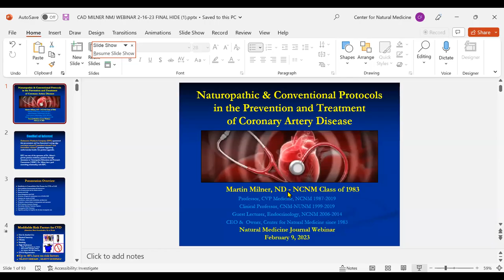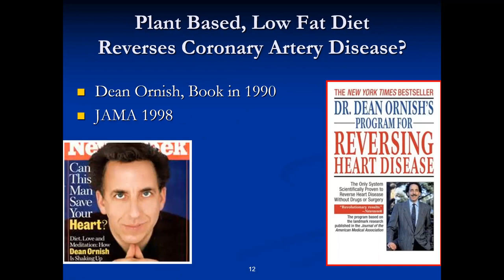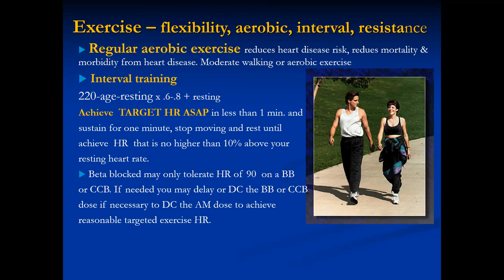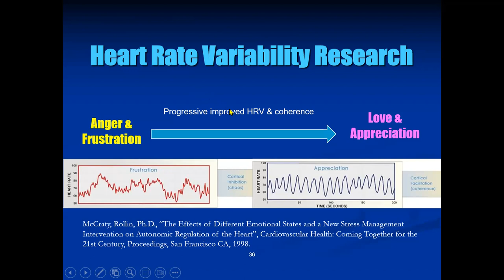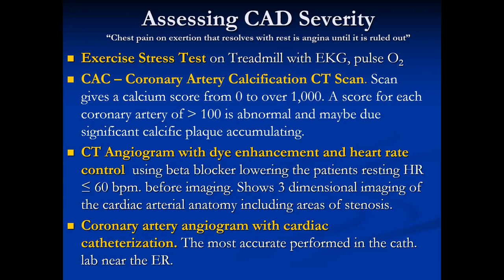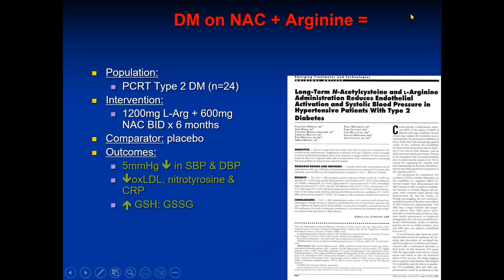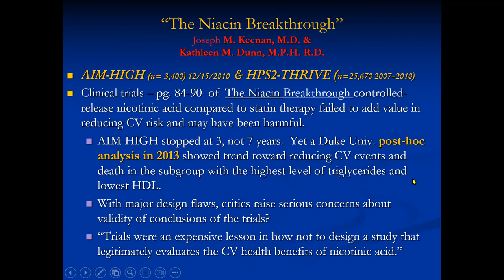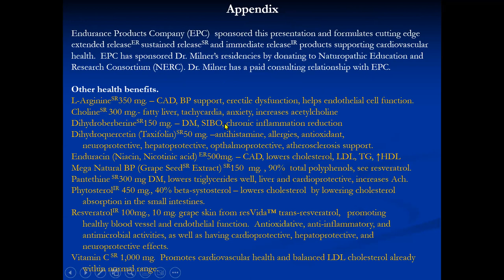Treating Coronary Artery Disease: Customizing a targeted naturopathic protocolDr. Martin Milner, ND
Leading naturopathic cardiology expert Dr. Martin Milner presents a free webinar, “Treating Coronary Artery Disease: Customizing a Targeted Naturopathic Protocol for Your Patients,” for 1 CE unit on Feb. 9th from 5-6 p.m. EST.
The CE unit is for for US naturopaths, yet all HCPs are welcome to join.
He’ll highlight the fundamentals and compatibilities of conventional treatments and natural therapeutics. He’ll also review evidence-based treatments for your patients and research on extended-release nicotinic acid treatment such as the study below.